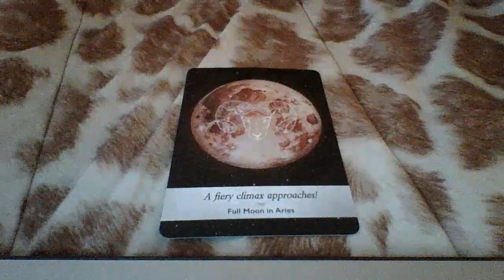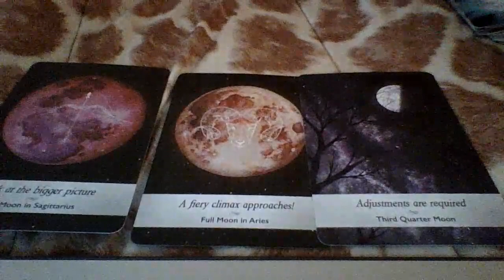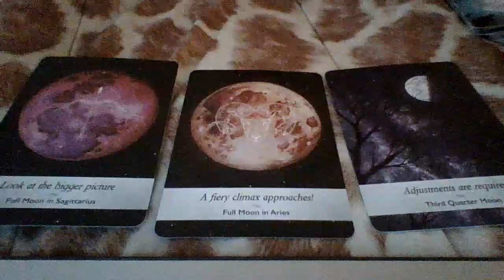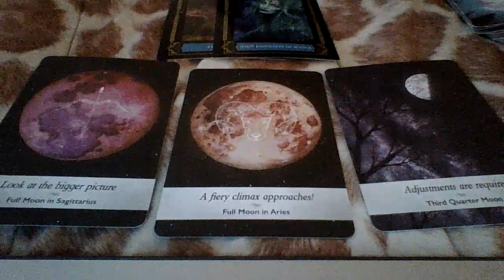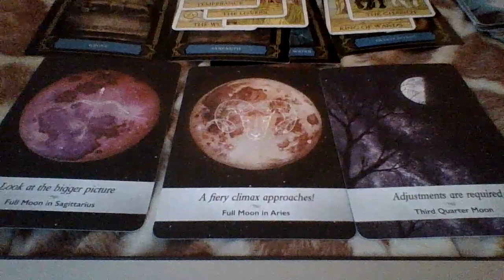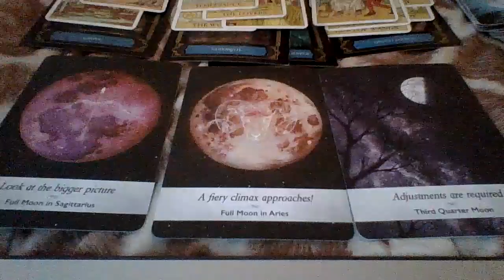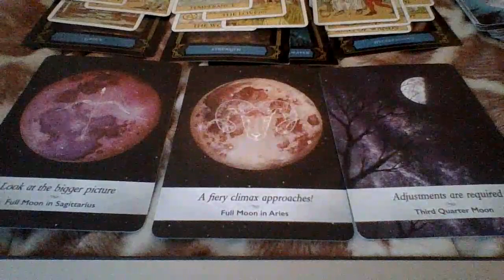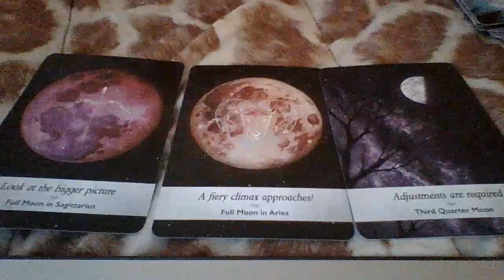Sagittarius Moon August 2020, Sex So Amazingggg!!! OBSESSED